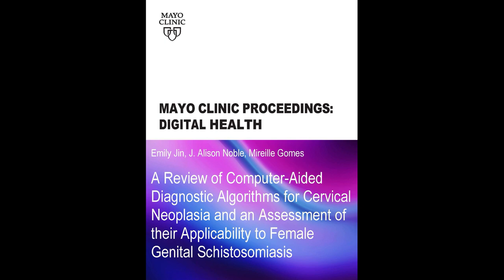Diagnostic Algorithms for Cervical Neoplasia and Applicability to FGS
Emily Jin, MSc, a DPhil student at the University of Oxford, United Kingdom, shares insights from her article that will appear in an upcoming issue of MCP: DH, where she and the co-authors partnered with Merck KGaA, Darmstadt, Germany to review the effectiveness of computer-aided diagnostic algorithms for cervical cancer to assess their applicability to design a diagnostic algorithm for female genital schistosomiasis (FGS). Included in this video is a short animation about FGS and why this work is important. Available at:    mayocl.in/3NKoFI0